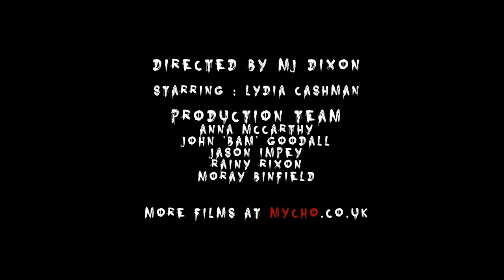IN TENTS - SHORT HORROR 2016 (HD)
WRITTEN AND DIRECTED BY MJ DIXON

PRODUCER : ANNA MCCARTHY

STARRING : LYDIA CASHMAN

PRODUCTION TEAM :
ANNA MCCARTHY
JOHN BAM GOODALL
JASON IMPEY
RAINY RIXON
MORAY BINFIELD

SPECIAL CREATURE EFFECTS BY : MYCHO STUDIOS

Sara wakes in her tent in the middle of the night to find her boyfriend missing, but what is that noise outside and why is it coming closer? Things are starting to get 'In Tents'.

Written and produced over 24 hours, In Tents is an experiment in bare bones production using minimal performers and locations to create a short, but chilling horror story. Shot in a living room in Milton Keynes UK.